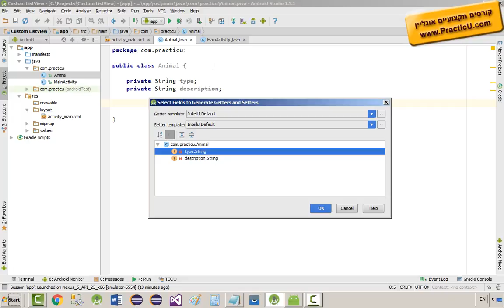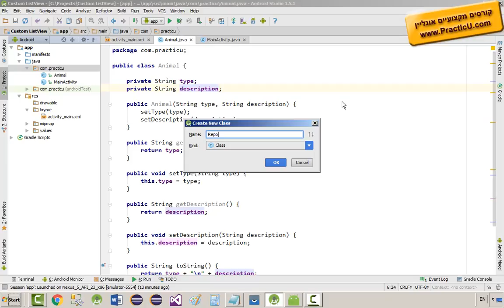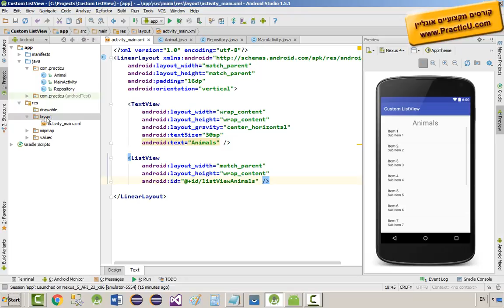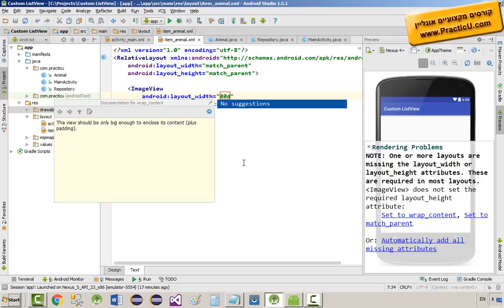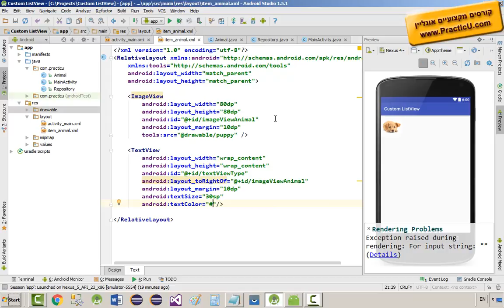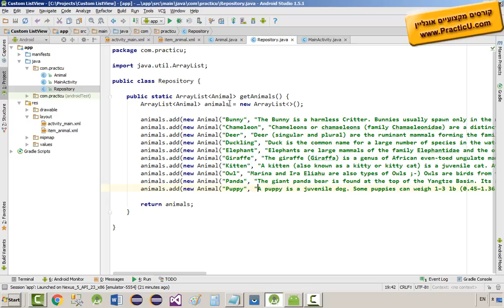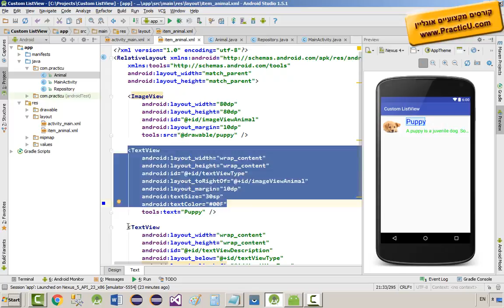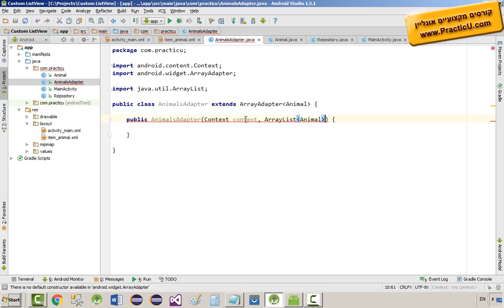Custom ListView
קורס פיתוח אפליקציות לאנדרואיד אונליין ב-Android - JAVA